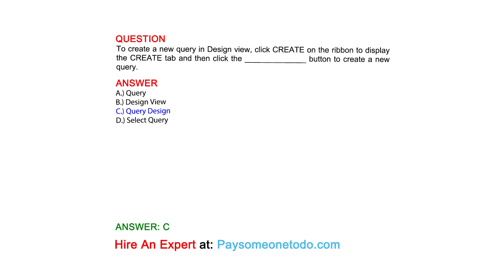To create a new query in Design view, click CREATE on the ribbon to display the CREATE tab ...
QUESTION
To create a new query in Design view, click CREATE on the ribbon to display the CREATE tab and then click the ______________ button to create a new query.

ANSWER
A.) Query
B.) Design View
C.) Query Design
D.) Select Query